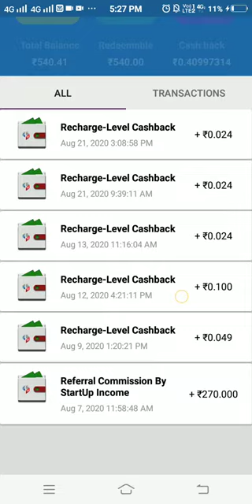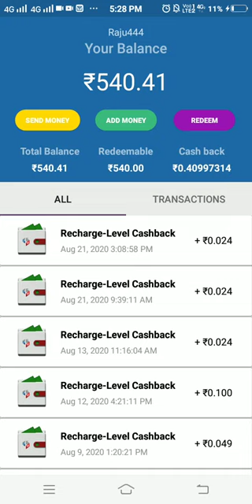Nexmoney | Nexmoney se paise kaise kamaye | Nexmoney kya hai | Referral Code paise kaise nikale 2020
App Link = 🔥👇
Referral Code Name =👉Raju444

= Other Queries =

nexmoney,
nexmoney business plan hindi,
nexmoney full plan,
nexmoney business plan telugu,
nexmoney business plan,
nexmoney se paise kaise kamaye,
nexmoney kya hai,
nexmoney app,
nexmoney plan,
nexmoney app kaise use kare,
nexmoney se pan card kaise banaye,
nexmoney se paise kaise transfer kare,
nexmoney se shopping kaise kare,
nexmoney se bank me paise kaise transfer kare,
nexmoney se mobile recharge kaise kare,
nexmoney se insurance kaise kare,
nexmoney se recharge kaise karen,
nexmoney se pan card kaise banaen,
nexmoney se flipkart kaise kare,

Thanks... !!